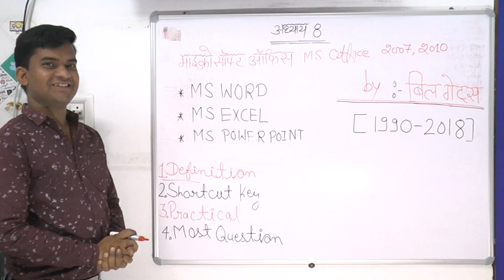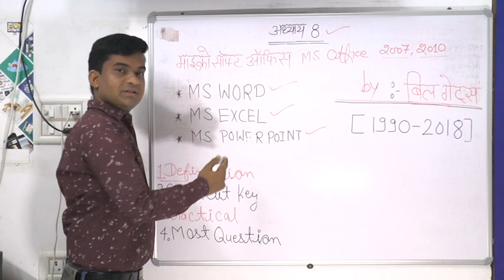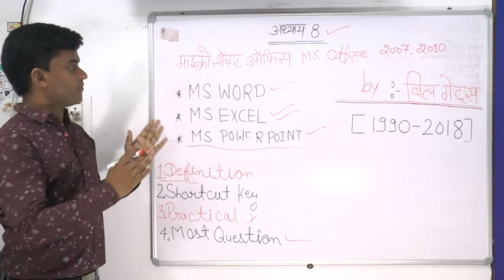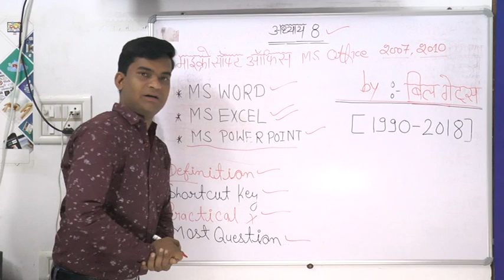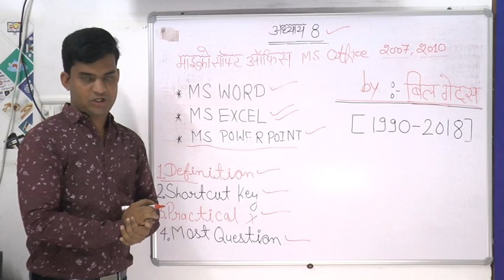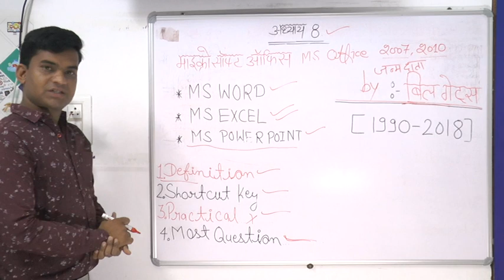अध्याय 8 माइक्रो सॉफ्ट ऑफिस वर्ड एक्सेल पॉवर पॉइंट